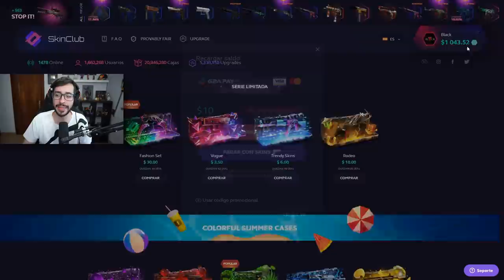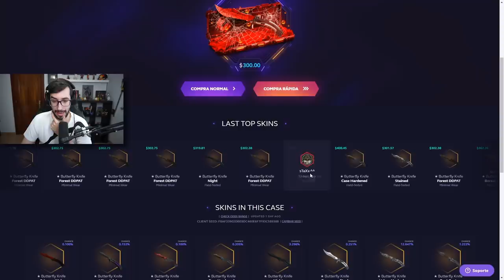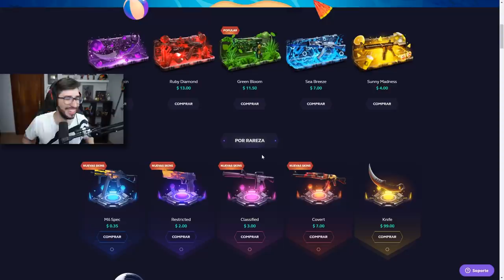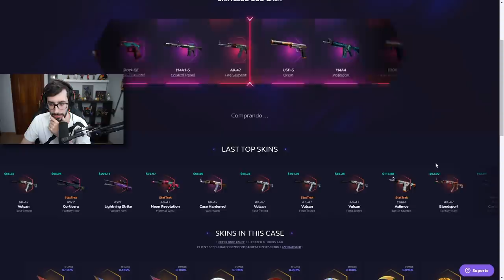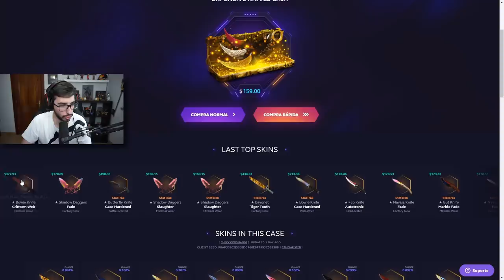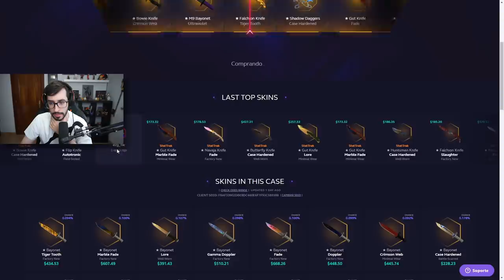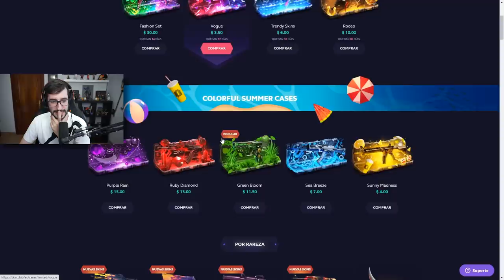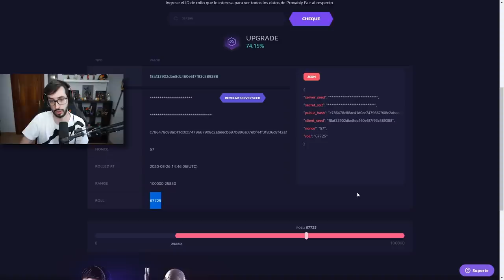UTILIZO LA CUENTA DE STAXX PARA ABRIR CAJAS EN SKINCLUB